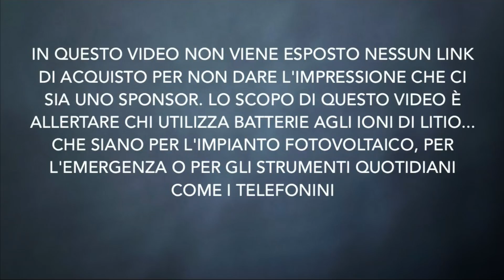ESPLOSIONE LITIO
Su questo canale non si trascura mai la potenziale pericolosità delle batterie agli ioni di litio. In questo video alcuni consigli utili su come maneggiare gli oggetti comunemente utilizzati quali battery bank e telefonini. Buona visione.